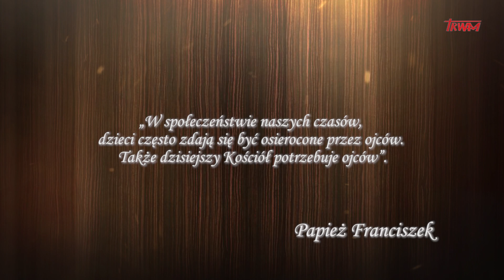Rekolekcje ze Św. Józefem - Dzień 31 | o. Marcin Ciechanowski